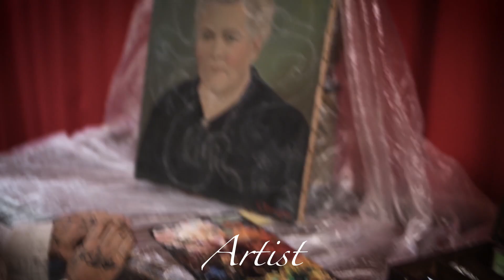Unveiling the Artist Nomad Family Secrets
tips, sharing and inspiration how, what and why on:
- family and couple life
- nomad life
- our jobs, photographs, painter, upcycling, clay, landscape designers
- conversion/aménagement of a land rover serie 3 109 station wagen
- Interviews with people who inspire us
- nature, plants, yoga, shamanism, meditation, other physical and spiritual dimensions